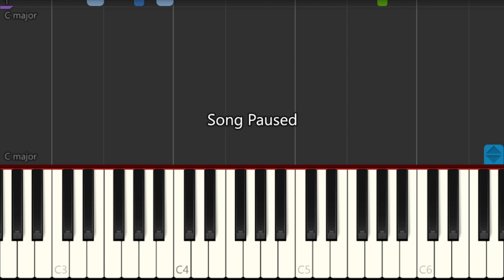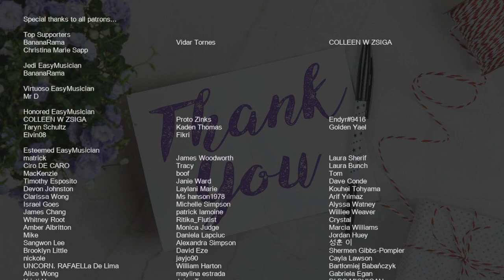How to play No One by Alicia Keys on Piano (Tutorial)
Comment and let us know how the videos have helped you. It keeps us going! :)The easiest way to learn how to play No One by Alicia Keys on the piano. It's a piano tutorial for No One by Alicia Keys.

EasyMusicLesson teaches you to play the your favorite instrument, through easy and simple animation so that you too can learn how to play No One by Alicia Keys on the piano easily. A piano tutorial with visual animation graphic.